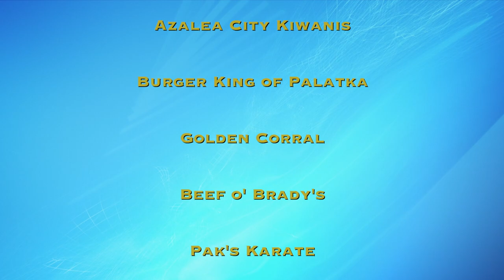James A. Long- Terrific Kids- 1-20-22